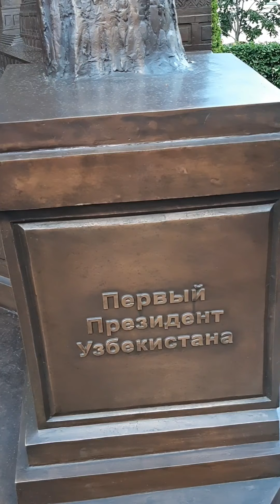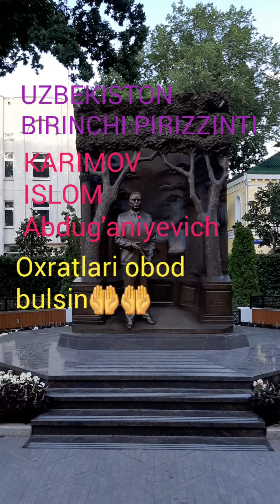Aziz DINDOSHLARIM MUSULMON QARDOSHLARIM XAMMANGIZGA HAYIT AYYOMI MUBORAK BULSIN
Asssaalomu alaykum xammangizga  kirib kelgan xayit ayomingiz muborak  bulsin

Rozgrishimizda ishtrok eting